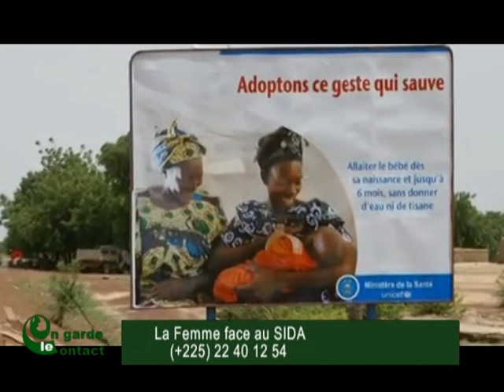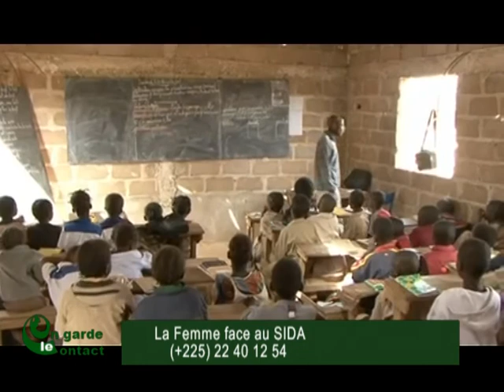On Garde le Contact du 12 Décembre 2013 - Partie 2